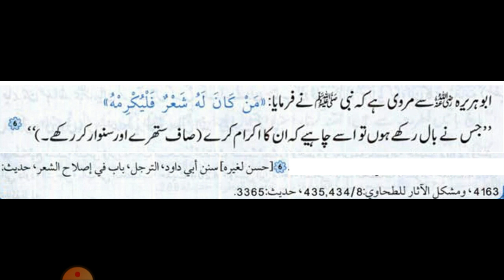Hadith Nabawi ﷺ : Balo Ka Ikram Karna.